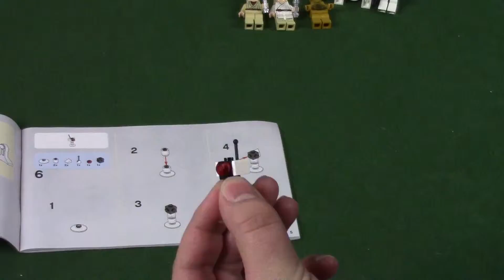Live Lego Build: 8092 - Luke's Landspeeder (10x Fast)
Sped up video of my live Lego build on Twitch.